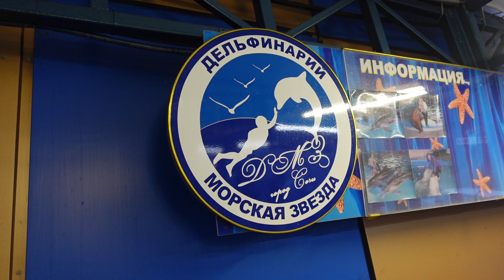Лазаревское 2023. Дельфинарий "Морская звезда"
💰Если вы хотите поддержать финансово мой канал , то : 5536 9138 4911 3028 (TINKOFF)

Мы очень  динамичная семья: Папа( Валерий Некрасов), Мама(Ольга Некрасова), Сын( Даниил Некрасов) ,Доченька ( Теона Некрасова), и мы проводим вместе 24/7/365. Я, Жена , дети и хомяк - тусят в одном времени и пространстве круглые сутки! Но знаешь что? Нам нравится! Мы кайфуем от своих отношений, реальной жизни, и решили этим делится  с тобой на этом канале: ШУШАРСКИЙ ПАРЕНЬ.

Здесь живут ежедневные влоги  о нашей настоящей жизни  об отношениях👩‍👩‍👧‍👦, домашних делах🏠, путешествиях✈️, хобби🎣, покупках🛍, Еде🍕 и спорте⚽️. Это влог о жизни с позитивным мышлением. Мы снемвем влоги каждый день, потому что каждый новый день -  ещё один повод для счастья.

☑️ и поделись этим видео с кем-то близким❤️❤️❤️.